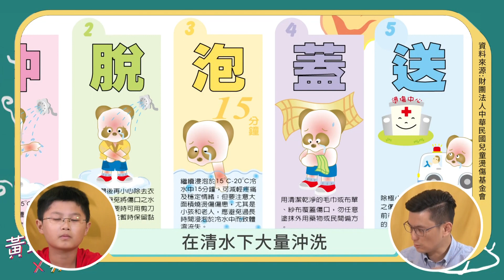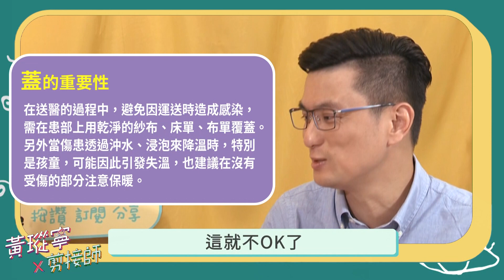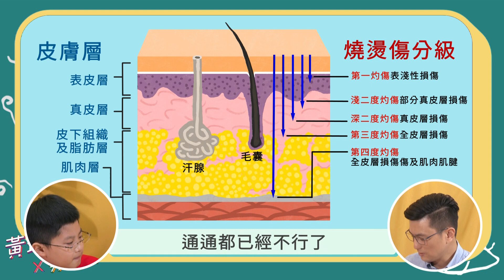泡麵一灑，大腿二度燙傷！沖脫泡蓋送的正確動作是？你不可不知的燒燙傷知識！│黃瑽寧x剪接師EP21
✨點開資訊欄 ✨
小宇11歲的時候參與夏令營活動，肚子餓想煮碗泡麵來吃，沒想到因為水放太滿，一個手滑，熱水就整碗潑灑在大腿內測，造成大面積的深二度燙傷！

當孩子開始會爬會走，家長特別擔心的莫過於孩子跑進廚房或在餐桌附近玩，尤其廚房桌上有熱水、熱湯或還在烹煮中的鍋爐器具，若不幸翻倒造成深度燙傷，復原過程真的很辛苦，而傷口留下的疤也總是令父母家人心疼不捨。

今天我們邀請到勇敢的小宇來到現場，重新回想當時不慎受傷的經驗：大家朗朗上口的五字訣：「沖脫泡蓋送」的正確處理關鍵是什麼？另外，江湖傳言常說的燙傷緊急處理例如塗抺牙膏、敷冰塊、灑麵粉...這些偏方，真的可信嗎？在醫學上正確的建議做法有哪些呢？一起來學習，以備不時之需，把傷害降到最低喔。（黃醫師許願希望大家都平平安安啊！）

感謝財團法人中華民國兒童燙傷基金會提供圖片

〈黃瑽寧x剪接師〉是由黃醫師親自操刀，與後製剪接師聯手，將GOODTV〈愛+好醫生〉的節目內容改寫腳本、取出超精華片段，打造出全新系列！

【影片製作團隊：GOODTV】

✔️追蹤我吧！